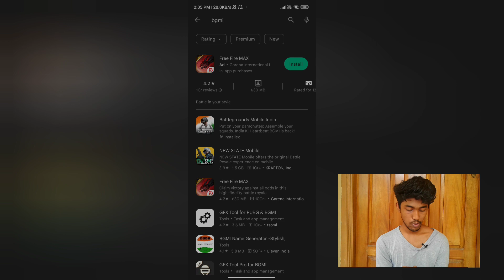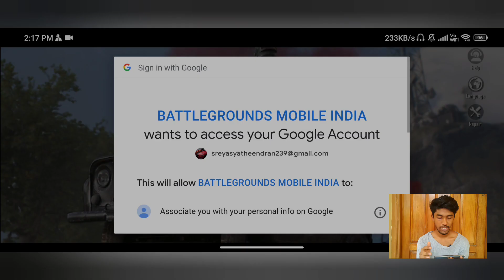First time playing BGMI | Sreyas Yatheendran